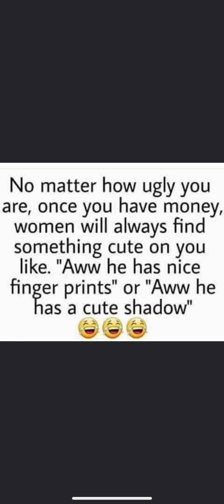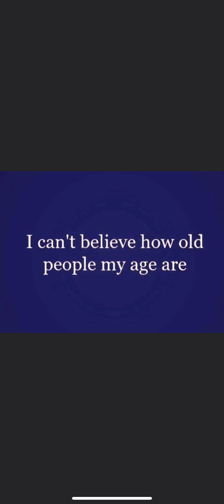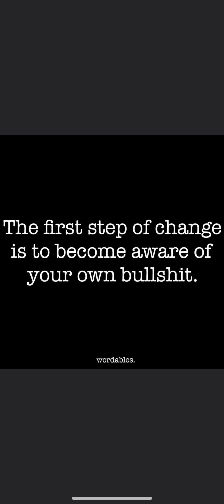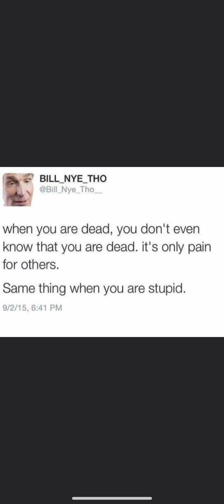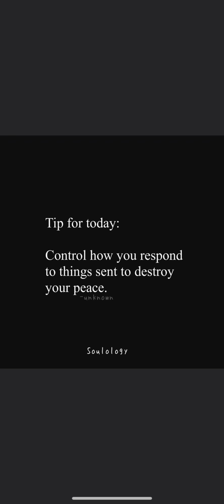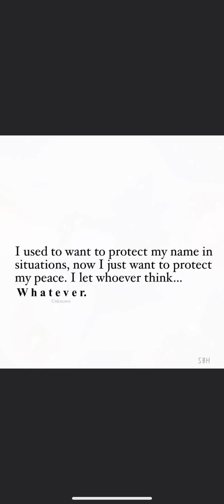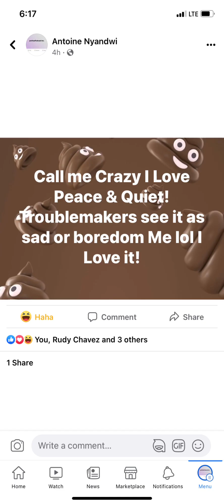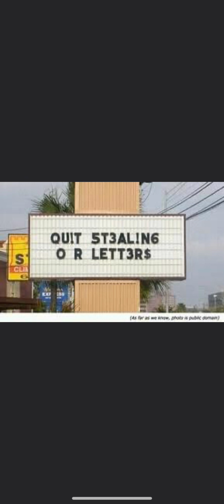perHusPodcast Commercials 12/29/22